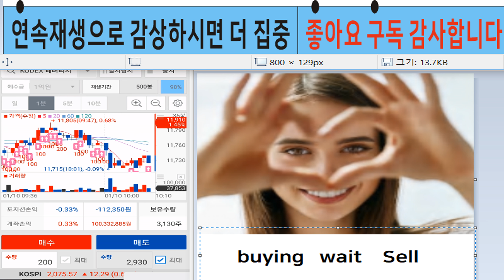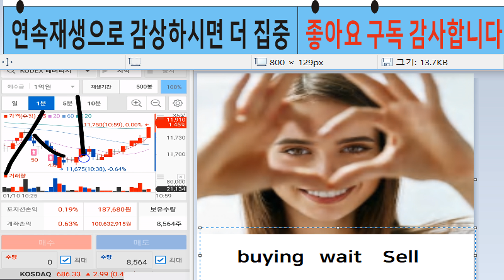69,000,000,000 Your Money Stocks Game, AI,Robot,Son,Vs,Young,Mom,Daytrading,BGM,musi,masssage,waxing